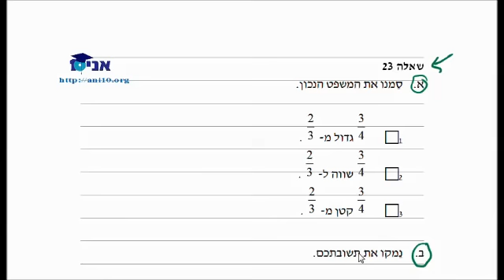כיתה ה - שיעור 19 - מיצ''ב תשע''ד - שברים - השוואה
מיצ''ב תשע''ד - שברים - השוואה